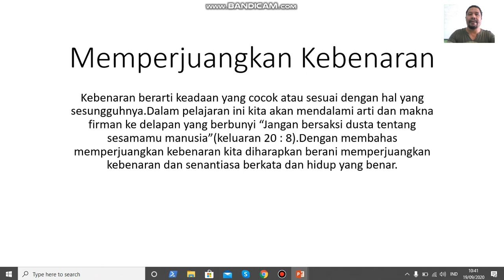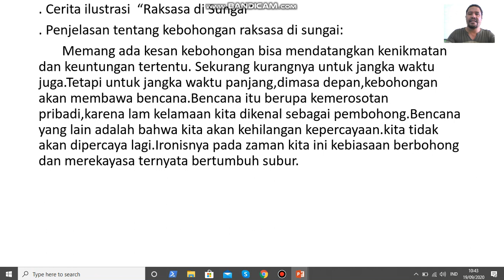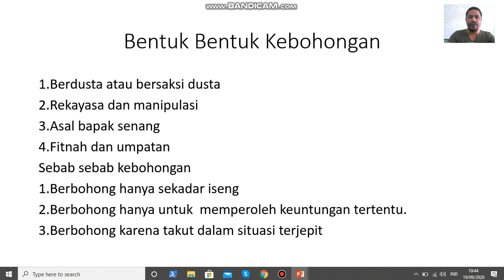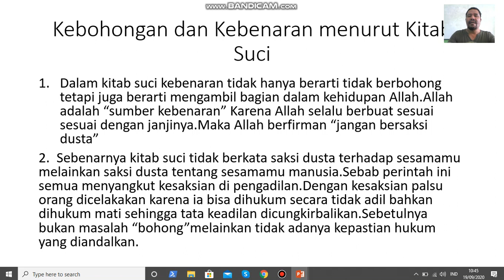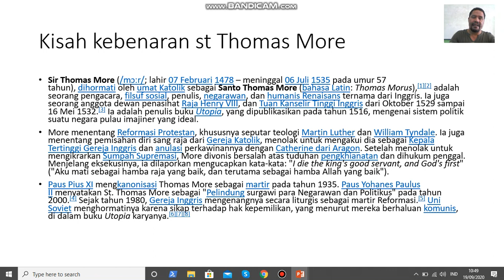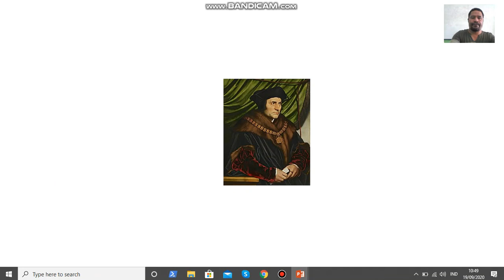Agama Katolik video 7, Materi Memperjuangkan Kebenaran, Kelas XII MIA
Pengajar; Jakobus Madja,S.Fil